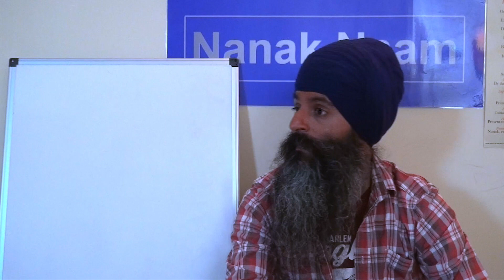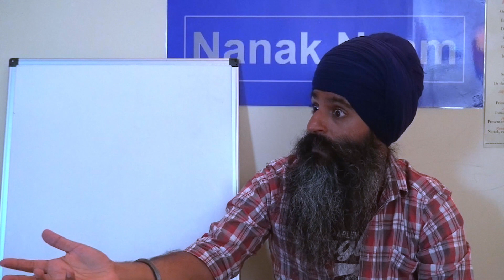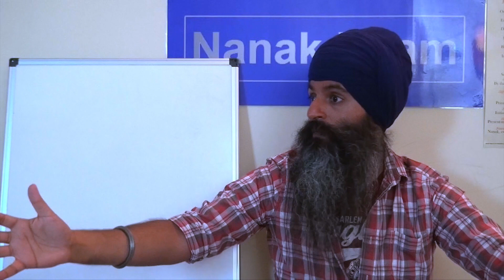How Naam protects us for suffering?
Naam protects us for suffering by creating a mindset of detachment from our possessions, thoughts and circumstances.

A short clip taken from a talk on the first composition of the Guru Granth Sahib (Sikh holy book) called Jap Ji Sahib. This video is from Pauri (verse) 38 (Part 1) Q&A.

We believe everyone should know and experience spiritual bliss for themselves. Here at Nanak Naam charity we're on a mission to transform lives worldwide through Mantra-Mindfulness. Bhai Satpal Singh is a Sikh spiritual vlogger from the UK creating videos on meditation, mantra, mindfulness and spirituality based on non-duality.